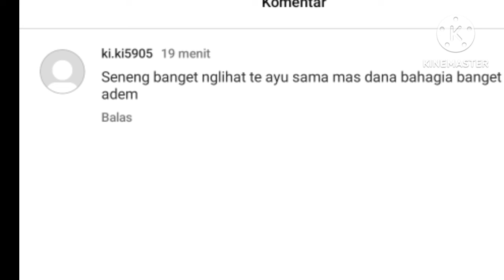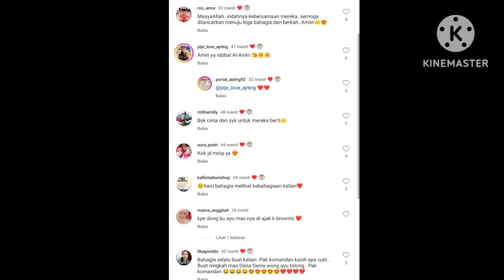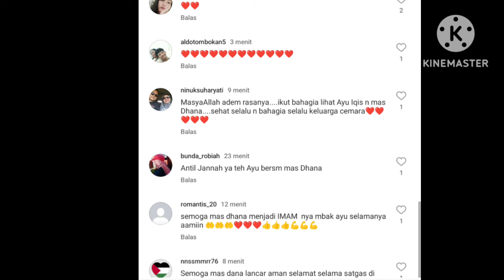HARGA TAS AYU BIKIN MELONGGO & ADA YANG BIKIN HARU TATAPAN CALON KAKE KE BIKQIS BIKIN SEDIH BAHAGIA